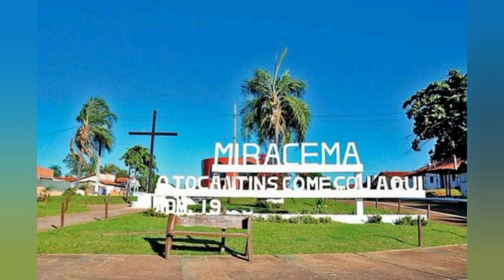Sargento da PM Anamon Rodrigues é baleado e morto durante, Ocorrência em Miracema do #(Tocantins)